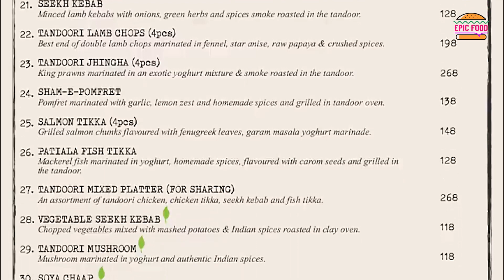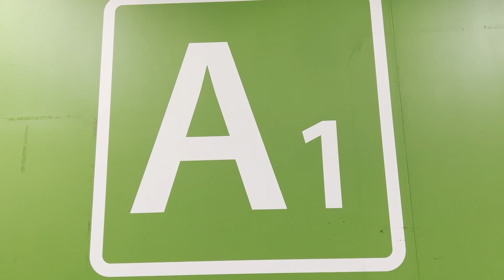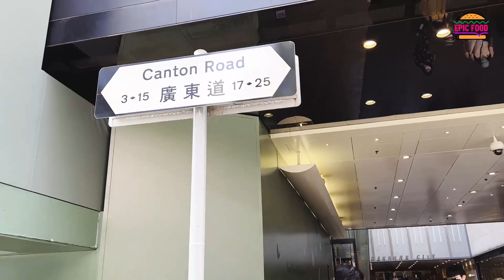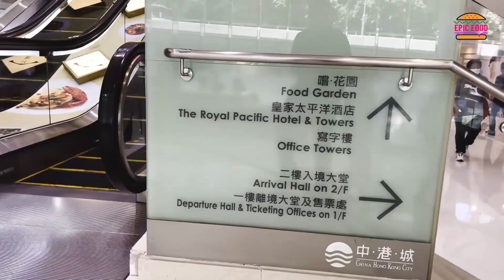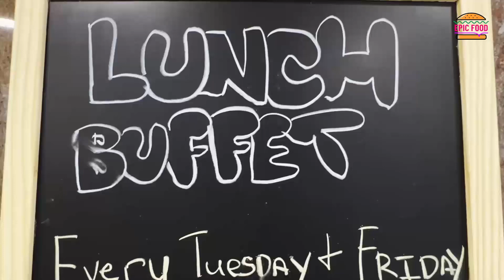KESAR Indian Fusion Bar and Grill: The Best Indian food in Tsim Sha Tsui Hong Kong || my review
located in the busiest district of hong kong, kesar has a welcoming ambience, attentive service, and lip-smacking food. we uses traditional recipes to cook up authentic north indian dishes that are delicious, from everyone's favourite butter chicken to the best street snacks in the city. we use fresh ingredients that are handpicked by our chefs who are as passionate about cooking food as you are about eating it. we specializes in serving you the best taste of punjabi oven delicacies - an exotic blend of rare spices infused in meat, providing you with the best meal experience which will tempt you to make another trip!
If you're looking for some delicious Indian food in Hong Kong, then you need to check out Kesar Indian Fusion Bar and Grill! This restaurant is definitely one of the best places to eat in Tsim Sha Tsui, and the food is simply delicious.

In this review, I'll talk about everything from the food to the atmosphere to the service. I'll also give you my opinion on whether or not Kesar Indian Fusion Bar and Grill is the best Indian restaurant in Tsim Sha Tsui!
 pork bones, kesar indian fusion bar and grill: the best indian food in tsim sha tsui hong kong, fung bros, fashion, david fung